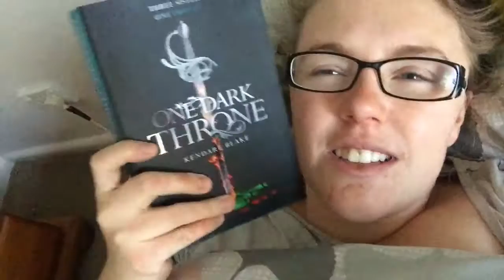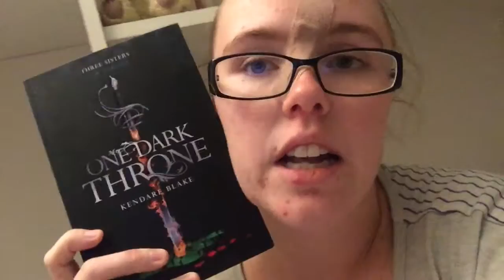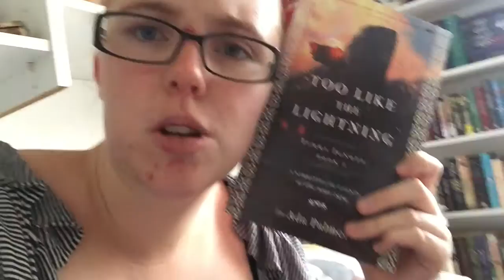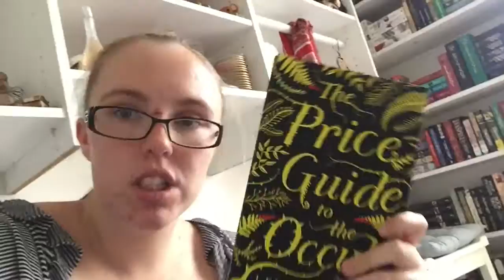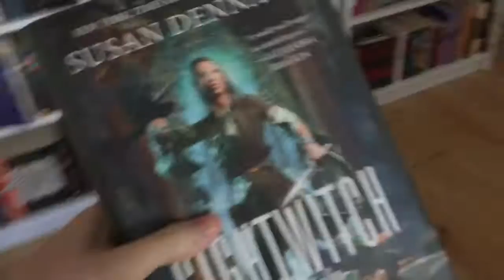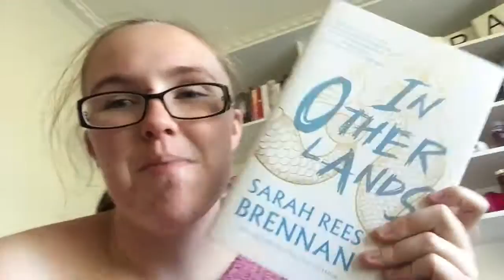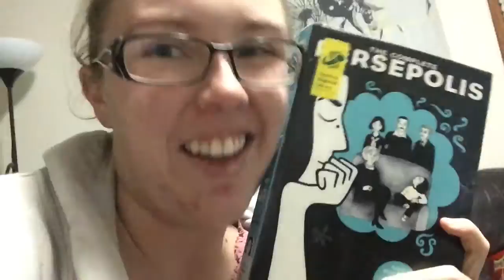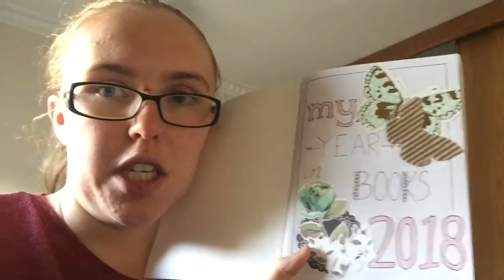Reading Vlog: APRIL-A-THON and OWLs Readathon Week #1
So this week I attempted (and somewhat succeeded) in the April-a-thon. This was also the first week of the OWLs Magical Readathon, so we got a good start on that too. Apologies for this video being SO RIDICULOUSLY LONG, but it was a busy week with lots of book related things! So enjoy!